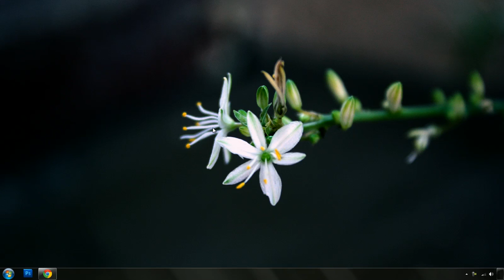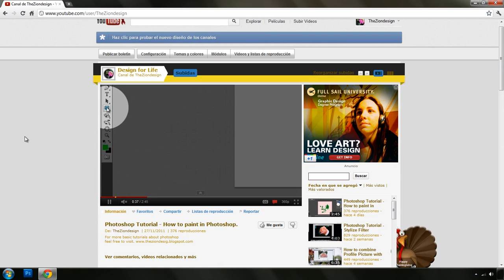Diseño Nuevo de Youtube. Tip (vencido)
NOTA: Esto ha cambiado.

Prueba el Diseño nuevo de youtube. Si no te gusta regresa al diseño anterior esta es como se hace.